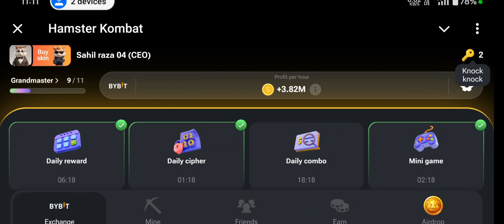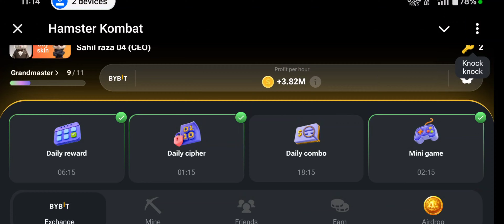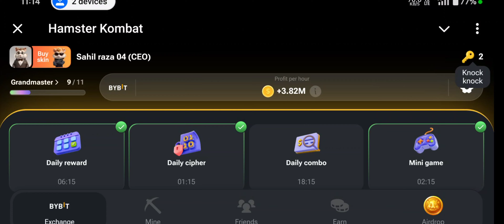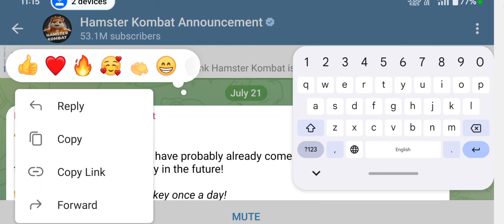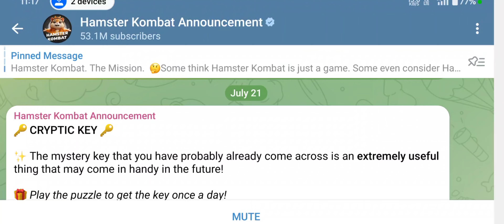HAMSTR KOMBT में KEY 🗝️ OPTION का खतरा 😡 ? HAMSTER KOMBAT 50% USER SCAM | HAMSTR KOMBAT KEY UPDATE🐹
HAMSTR KOMBT में KEY 🗝️ का OPTION क्यों आया ? HAMSTER KOMBAT ALL SKIN BUY | HAMSTR KOMBT SKIN UPDATE

 KOMBET AIRDROP CONDITION 😡

Hamstr Kombt नहीं मिलेगा AIRDROP ? HMSTAR KOMBAT कर सकता है LISTING, HAMSTR KOMBT AIRDROP CONDITION😡

Hamstr Kombt नहीं मिलेगा AIRDROP ? HMSTAR KOMBAT कर सकता है SCAM 🤬 HAMSTR KOMBT AIRDROP CONDITION 😡

HIDDEN NEWS - HAMSTER KOMBAT 30 JULY LISTING UPDATE | HAMSTER KOMBAT NEW CARDS SECRET 😱 HAMSTER NEWS

HAMSTER KOMBAT ANNOUNCEMENT 💸 HAMSTER KOMBAT AIRDROP COMMING SOON READY 😱 HAMSTER KOMBAT UPDATE NEWS

HAMSTER KOMBAT 🐹 PRE LISTING SCAM OR LEGIT 😱 HAMSTER KOMBAT KUCOIN EXCHANGE PRE LISTING BUY 1$ PRICE

FOREIGN EXCHANGE 💥

🔥 BICONOMY EXCHANGE ❤️

Cryptocurrency
In this video, we dive deep into the world of BTC and explore the latest updates and market trends.